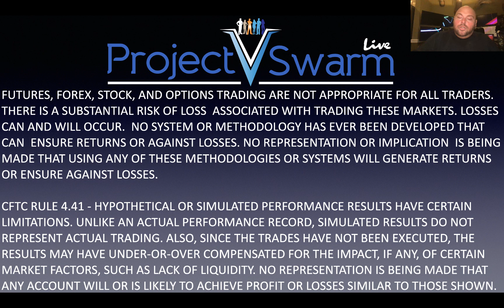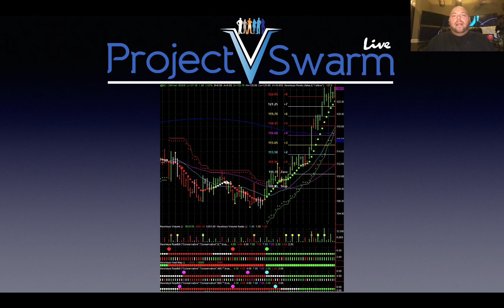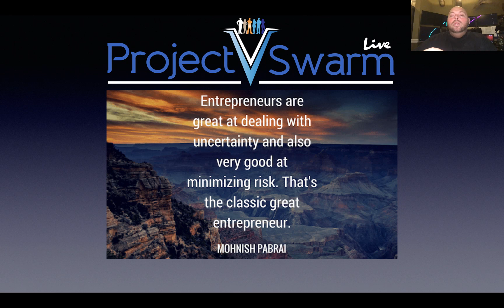How to Profit from Your Morning Cup of Joe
I don’t know about you, but I start every day with a big, piping hot cup of coffee.

One thing most folks don’t think about when they’re sipping their morning jitter juice is that coffee — just like oil, gold, corn, soybeans, etc. — is a commodity that is traded every day on the open market.

So today I want to show you a beautiful trade setup I spotted on coffee futures using the Hawkeye tools and methodology…

Ready to learn how you can spot these types of setups on any tradable instrument you prefer? Click here!

Since 1996, Hawkeye Traders has been helping people to make trading their business with powerful indicators and tools. Based on volume and price, our unique algorithms are used by hundreds of traders worldwide who trade the markets day in and day out. Join us and see for yourself when you sign up for our free live training rooms. Remove your old lagging indicators and get Hawkeye -- serious tools for serious traders.

Risk Disclosure:
Futures and forex trading contains substantial risk and is not for every investor. An investor could potentially lose all or more than the initial investment. Risk capital is money that can be lost without jeopardizing one’s financial security or life style. Only risk capital should be used for trading and only those with sufficient risk capital should consider trading. Past performance is not necessarily indicative of future results.